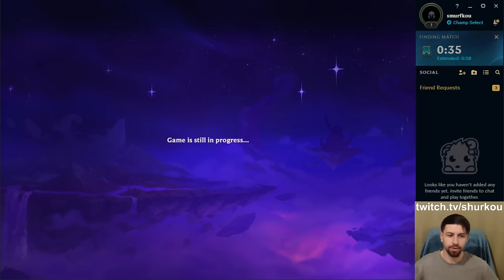I found THREE Storyweaver Emblems early on so I tried speedrunning Lvl 10. It worked.